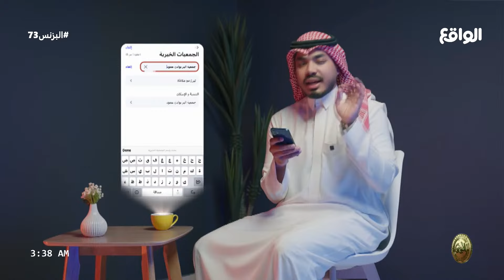صباحية اليوم الثالث والسبعون | مع نجوم البزنس (البزنس73)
صباحية البزنسيين كانت مليئة بالتصريحات الحصرية !
تابع الفديو لمعرفتها ومعرفة المزيد من الاحداث! ..